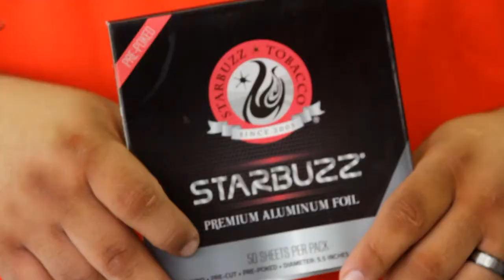Cheap Tobacco - Munster, Indiana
Cheap Tobacco on Ridge is family owned and operated. Visit their showroom for the best in glass bongs, bowls, hitters, chillum, hookahs, alwaha, starbuzz and accessories. Roll your own tobacco line includes tubes, rollers, paper, cases. We have a custom built humidor with over 50 premium cigars.

Cheap Tobacco on Ridge
15 Ridge Rd.
Munster, Indiana 46321